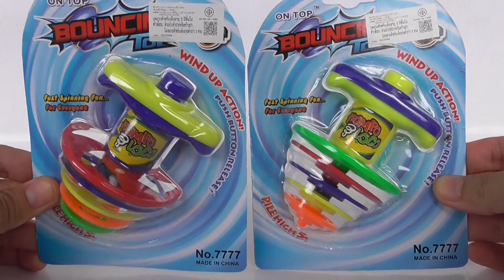Bouncing Top ลูกข่าง 5 วง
คิดว่าเป็นลูกข่างสปริงแต่ไม่ใช่